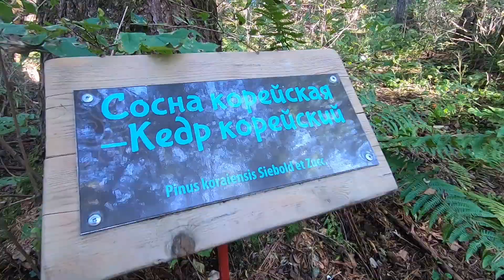Национальный парк "Удэгейская легенда". Круиз по реке и встреча с медведем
В сентябре 2019 года я наконец-то добрался до национального парка "Удэгейская легенда", расположенного на севере Приморского края в бассейне рек Арму и Большая Уссурка. Итоги этого путешествия - в очередном влоге.